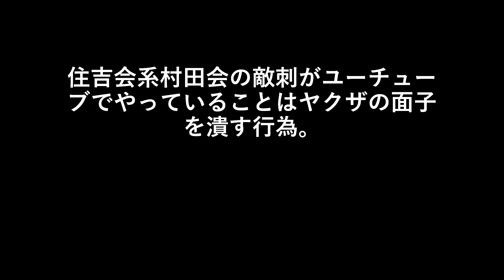住吉会系村田会の敵刺がユーチューブでやっていることはヤクザの面子を潰す行為。